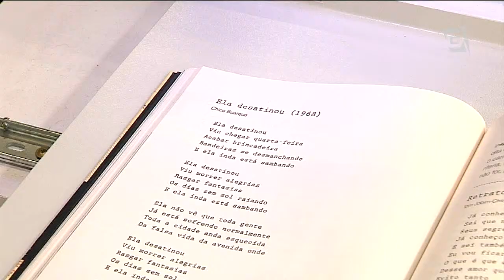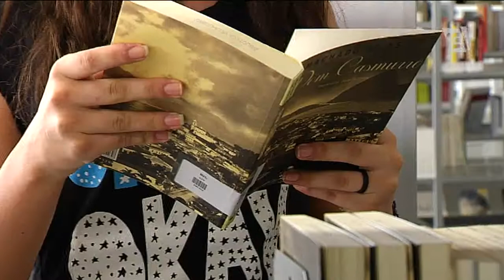Parque Villa-Lobos agora também tem biblioteca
Recém-inaugurada, a biblioteca do Parque Villa-Lobos, na zona oeste de São Paulo, é uma opção de lazer e cultura para quem não vai viajar neste final de ano.